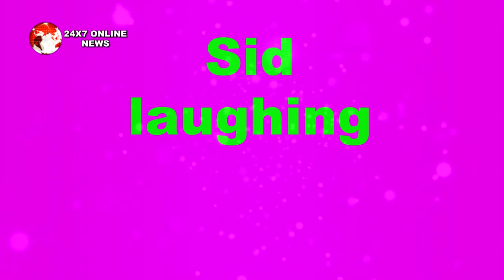Shehnaaz ने Crazy Dance की “Video भेजी Siddharth Shukla को”